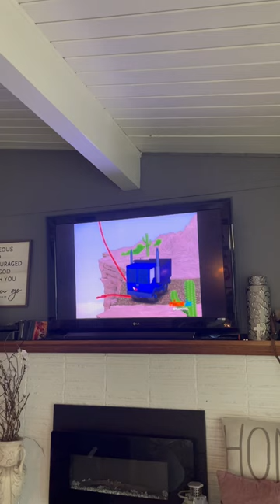Dump Truck Swings On A Rope And Cuts It